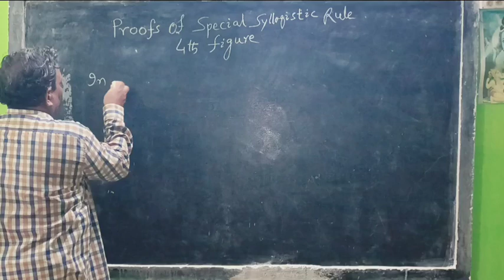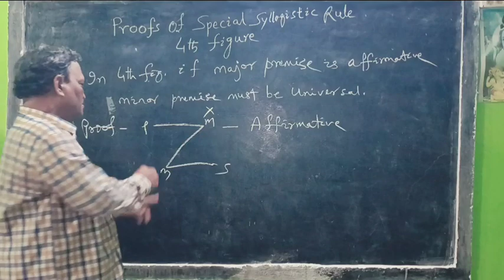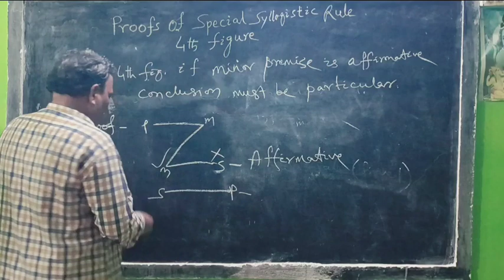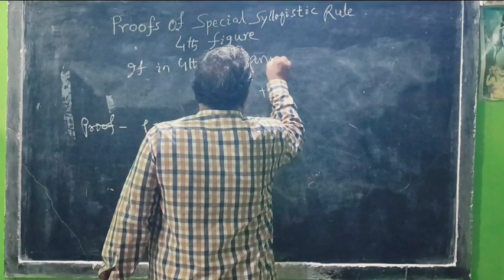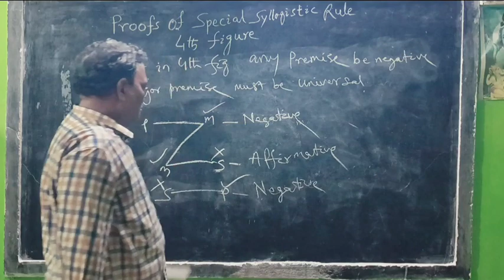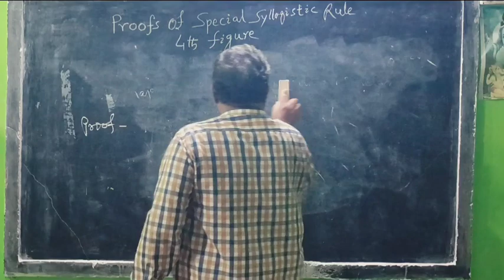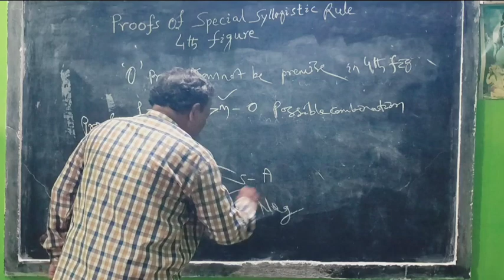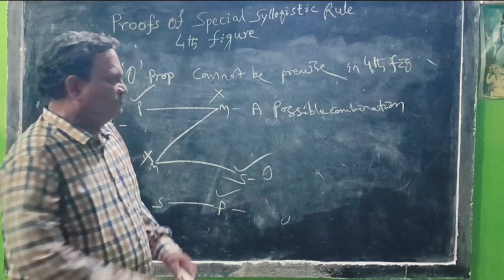Proofs Of Special Syllogistic Rule 4th Figure By Prof. Benudhar Panda(Retired Reader)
Subject - Logic
Topic - Proofs Of Special Syllogistic Rule 4th Figure
Lecture - Prof. Benudhar Panda

special syllogistic rules
special syllogistic rules odia
syllogism special cases
logic chse syllabus
logic chse
logic class 12 cbse
logic my chse class
chse logic questions
symbolic logic
truth tables
truth table
formal logic
if p then q
logic gates
conjunction in logic
propositional logic
disjunction introduction